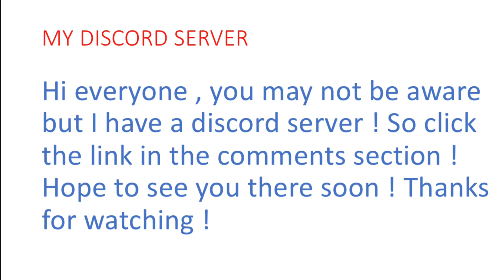My discord server